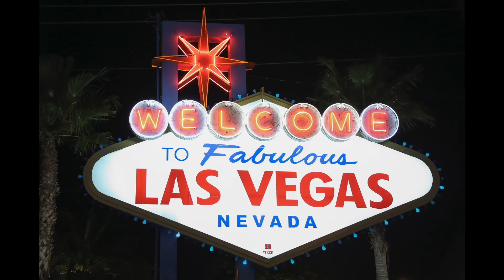Des pots énormes, session intense, fin de VEGAS - VlogPoker - EP43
Yo, moi c’est Baki, je suis joueur pro de cash game highstakes, et cette année 2022 je me suis lancé un challenge. Partir de 1000€ et monter 100 000€ tout ça en moins d’un an, c’est parti pour me suivre dans cette aventure !

Bon les gars ! On se retrouve pour le VLOG #43 pour ce dernier vlog de vegas...
Pense à t’abonner et à liker pour soutenir le projet si ce n’est pas déjà fait, ça me permet vraiment beaucoup plus de possibilités, notamment avoir l’autorisation de filmer dans d’autres pays etc..

✅ Voici mon Insta pour plus d'exclusivités !!

SOMMAIRE :
00:00 teaser
00:16 intro
03:19 main 1 JJ
07:27 main 2 AK
11:46 main 3 T7
13:44 main 4 JJ
15:13 main 5 JJ
16:51 main 6 QT
21:28 fin explication relou
21:43 outro